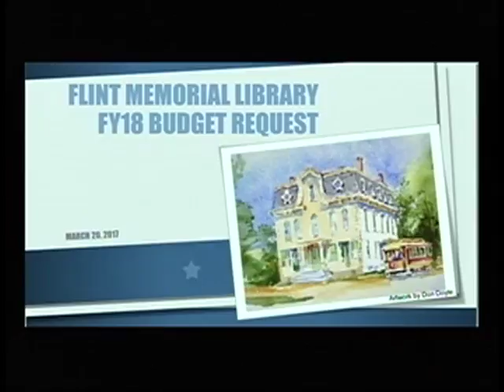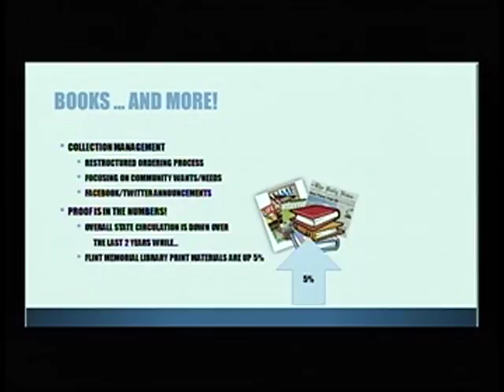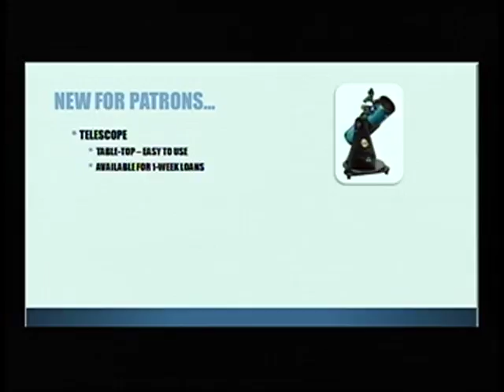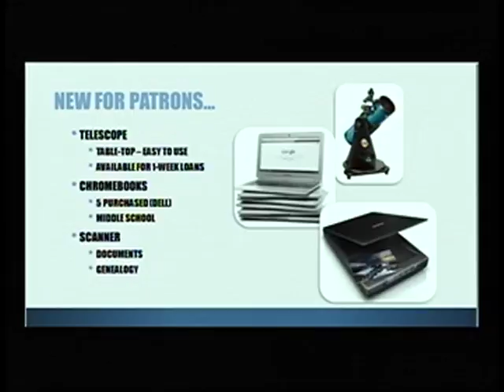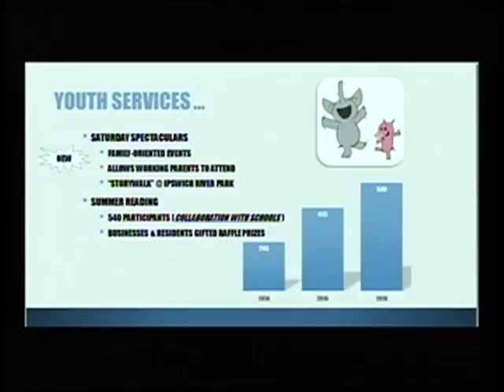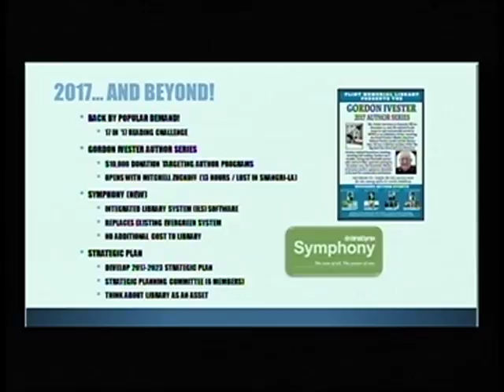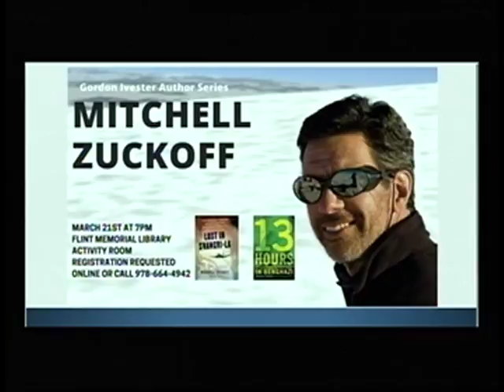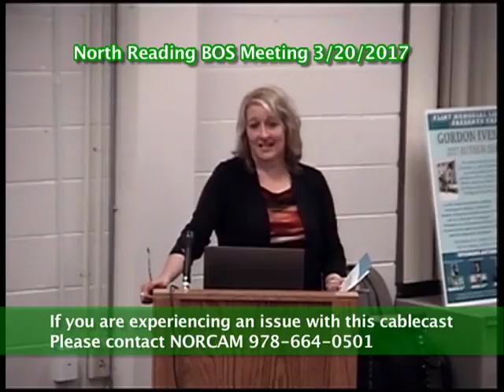North Reading MA Board of Selectmen Meeting 3/20/17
The North Reading Board of Selectmen held a meeting on Monday, March 20th, 2017 at North Reading's town hall, room 14.